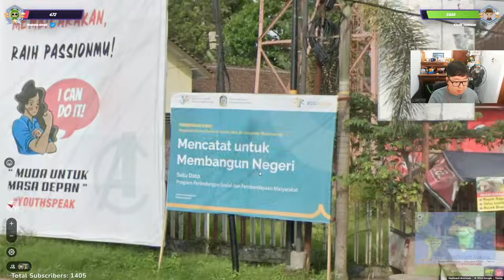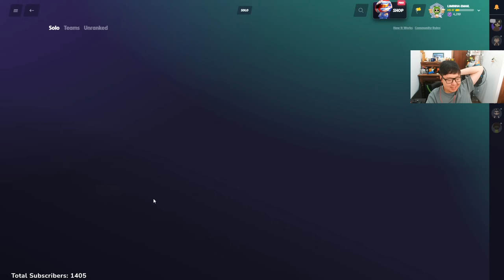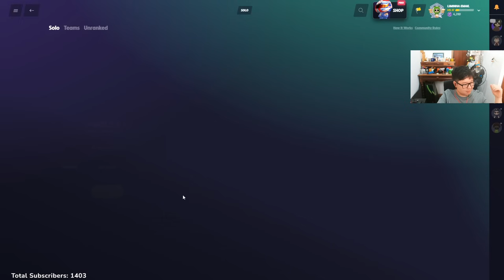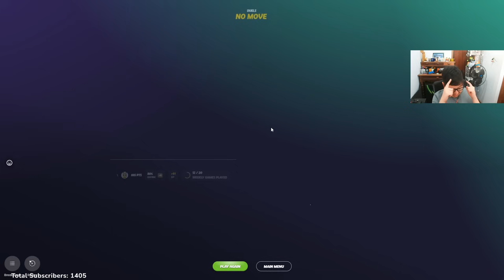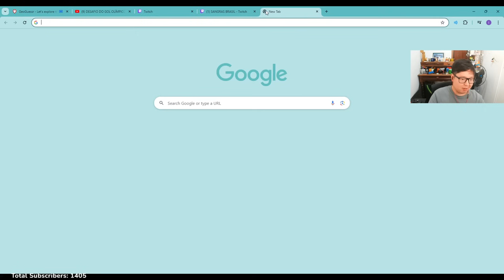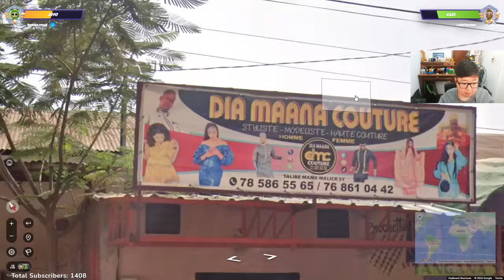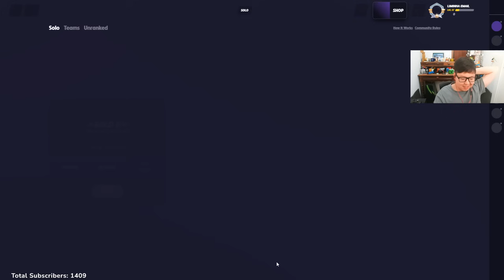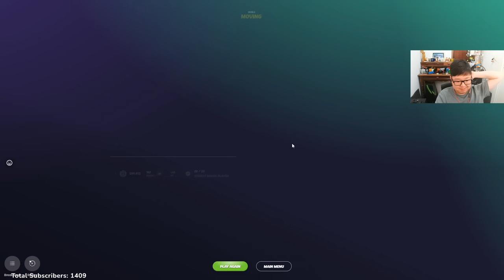LIMINHA JOGANDO GEOGUESSR #14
ASSISTA AS LIVES: /LIMINHAG0D NA ROXINHA!